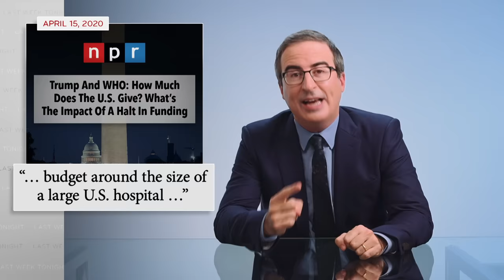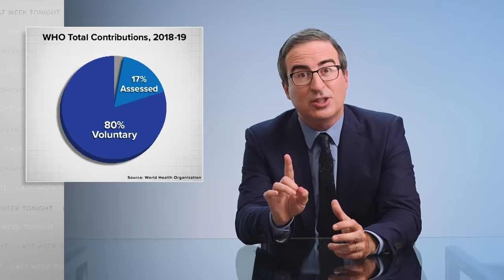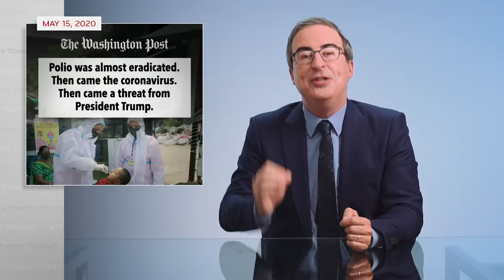The World Health Organization: Last Week Tonight with John Oliver (HBO)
John Oliver discusses the crucial role of the World Health Organization, why Donald Trump is skeptical of it, and how his plans to withdraw the United States could have dire consequences.